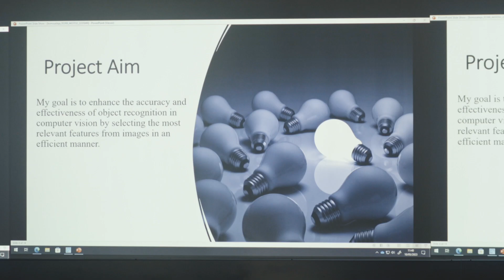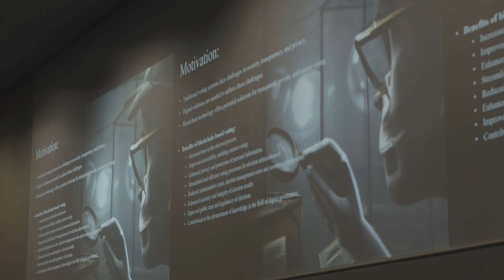Computer Science at Swansea University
Professor Xianghua Xie, Head of Computer Science at Swansea University, provides a brief introduction to the history of computer science at Swansea University. Additionally, he will shed light on our teaching and research capabilities.